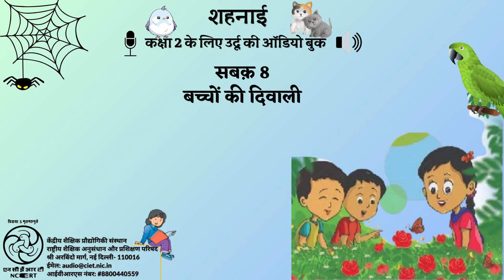सबक़ 8- बच्चों की दिवाली